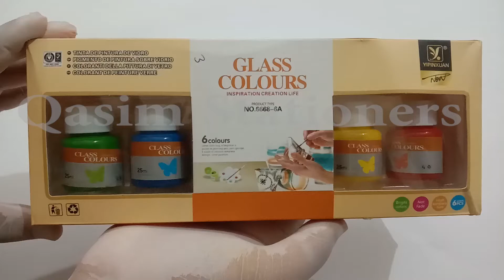Glass Painting Kit 25ml 6 pcs with color Palette & Brush